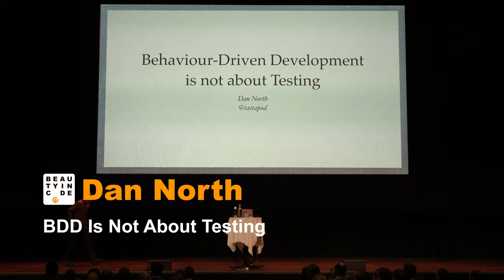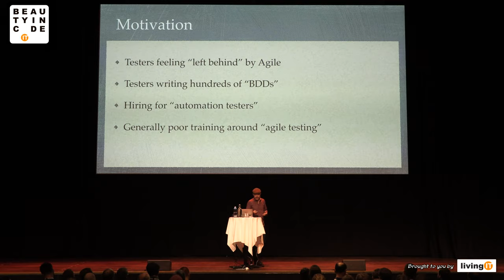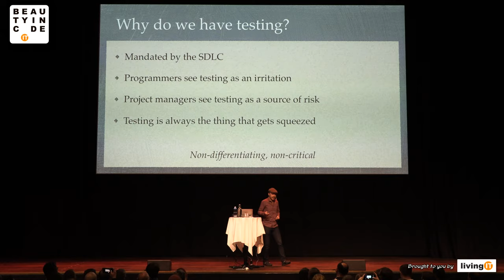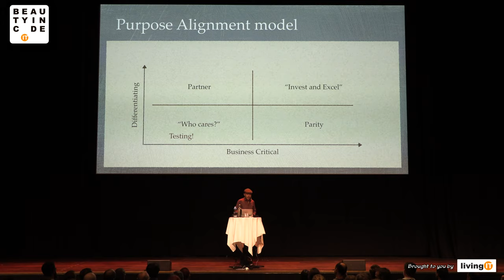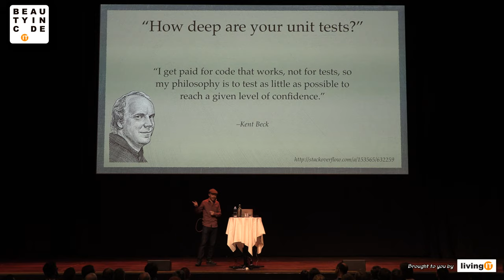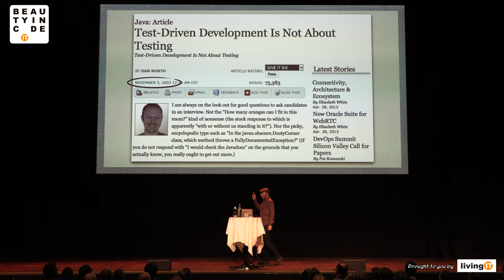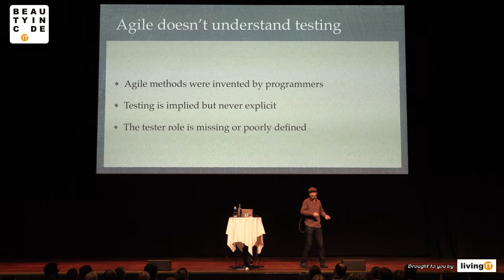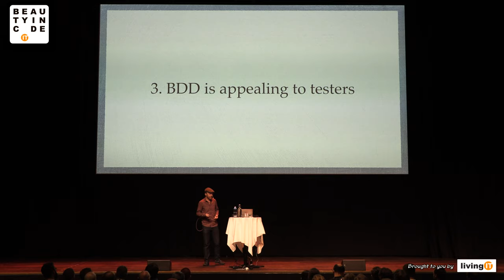Beauty in Code 2019, 6 of 6 — Dan North: "BDD Is Not About Testing"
Beauty in Code 2019 was a single-track full day IT-conference organized by Living IT, featuring six amazing speakers from three continents. It was hosted at the Malmö Live conference center on March 2, 2019.

Session 6 of 6 by Dan North (@tastapod)
"BDD Is Not About Testing"
BDD started as a way to teach TDD to programmers who kept getting hung up on the idea they were writing tests. Fast-forward a decade or so and it seems BDD scenario automation tools have invaded the world of acceptance testing like Japanese knotweed. All around I see teams harming themselves writing awkward, verbose tests using slow, cumbersome tools like Cucumber and SpecFlow, and acting as though BDD is some kind of testing approach.
Part of the problem is that once you have an automated BDD scenario and you've written the software to satisfy it, it can look seductively like a test. From there it is a short step to thinking of these scenario automation tools as testing software, and the rest is frustrating, repetitive history.
This talk explores the relationship between BDD scenarios and acceptance tests, and suggests some strategies for avoiding the pain of BDD-as-test automation.